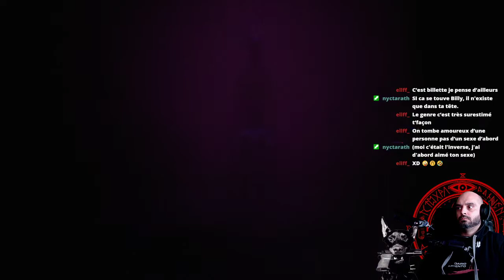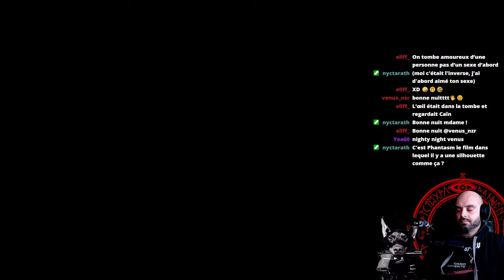[FR] Little Nightmare 2 | Partie 3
Walktrough [FR] Little Nightmare 2 | Partie 3